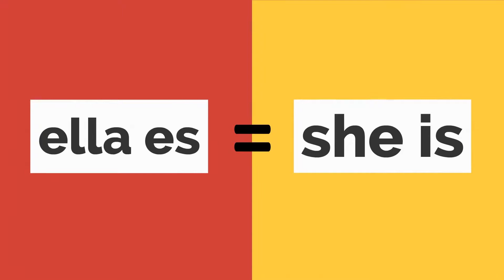60 Seconds of Spanish: Ser = to be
Yo soy fuerte. = I am strong.
atlético = athletic
muy guapo = very handsome
bonita = pretty
inteligente = intelligent
ella es = she is
tú eres = you are